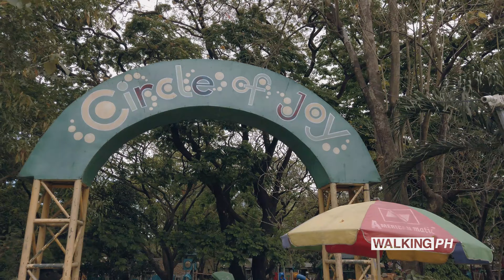4K QUEZON CITY | CIRCLE OF JOY | QC MEMORIAL CIRCLE | PHILIPPINES now open to minors | 2022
2022 -
Circle of Joy is a playground in Quezon City. Circle of Joy is situated nearby to Pedal N Paddle, and close to Quezon Memorial Circle, Philippines

POV  touring video :)

full walking tour no talk only sound bytes :) enjoy